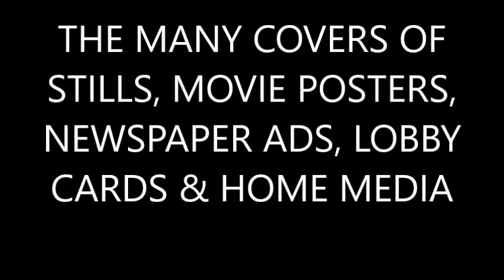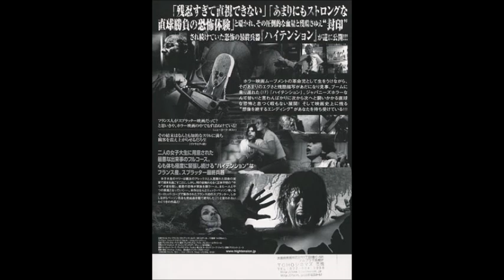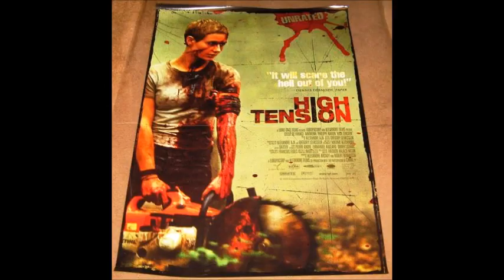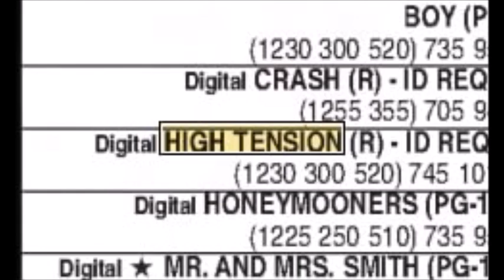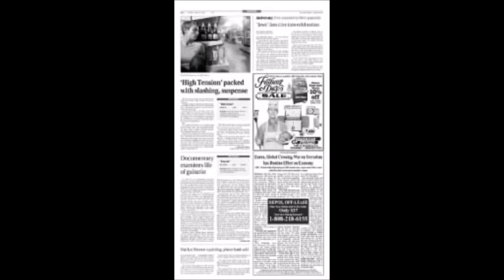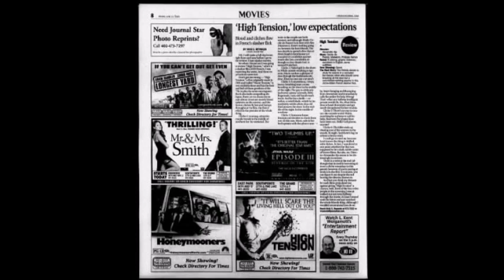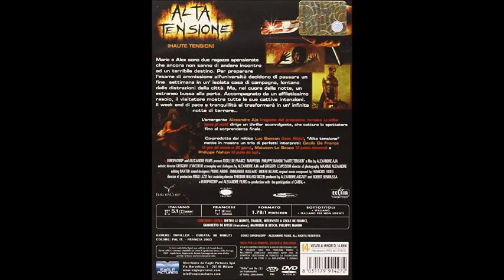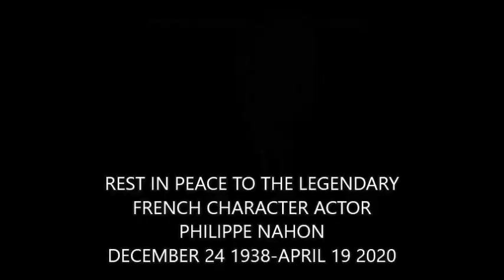Alexandre Aja's High Tension aka Switchblade Romance (2003) Photos & Movie covers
Alexandre Aja's High Tension aka Switchblade Romance (2003)
Movie photos & different covers

François-Eudes Chanfrault
Faustina Mauricio Mercedes-Haute tension theme
Faustina Mauricio Mercedes (excerpt)
Paris Nice
Celebration A2
Out of the Mundial

The many different covers from the
movie posters to the home media covers
of the 2003 French gory horror slasher serial killer
classic Alexandre Aja's High Tension aka Switchblade Romance

RIP to
French character actor Philippe Nahon aka Le tueur
& French film composer François-Eudes Chanfrault

Directed by Alexandre Aja
Screenplay by Alexandre Aja & Grégory Levasseur
Starring
Cécile de France
Maïwenn
Philippe Nahon
Franck Khalfoun
Andrei Finti
Oana Pellea
Marco Claudiu Pascu
Jean-Claude de Goros
Bogdan Uritescu
Gabriel Spahiu
Produced by Alexandre Arcady & Robert Benmussa
Executive Producer Andrei Boncea
Line Producer Inigo Lezzi
Assistant Producer Mehdi Sayah
Cinematography by Maxime Alexandre
Film Editing by Baxter Al Rundle & Sophie Vermersch
Special makeup effects artist Giannetto De Rossi
Production Companies
Alexandre Films
EuropaCorp
Distributed by EuropaCorp. Distribution (France) (2003)
Optimum Releasing (UK) (2004)
Manga Films (Spain) (2004)
Eagle Pictures (Italy) (2005)
Maple Pictures (Canada) (2005)
Lions Gate Films (USA) (2005) (dubbed) (subtitled)
Release Dates
18 June 2003 (France)
24 September 2004 (UK)
12 November 2004 (Spain)
10 June 2005 (Italy)
10 June 2005 (USA)
5 August 2005 (French speaking region) (Canada)
26 August 2005 (Mexico City) (Mexico)
9 September 2005 (limited) (Mexico)
Country: France | Italy | Romania
Language: French | English | Italian